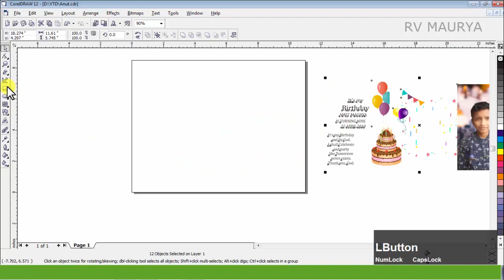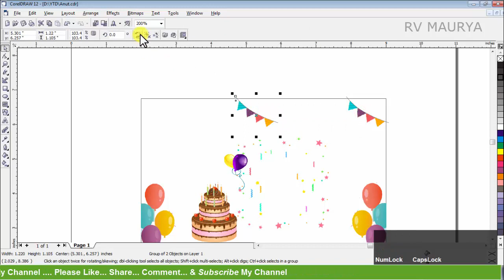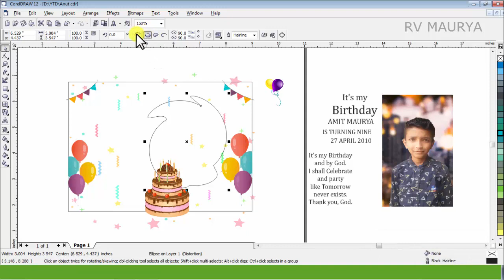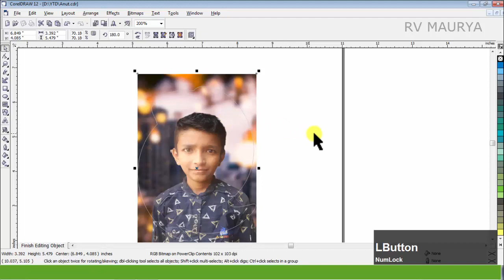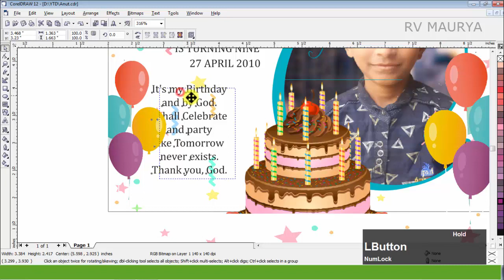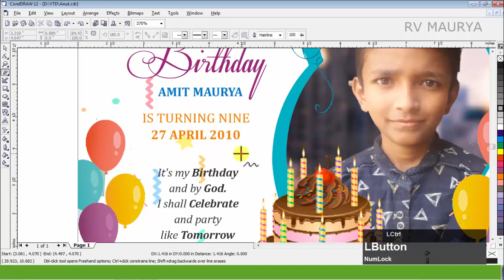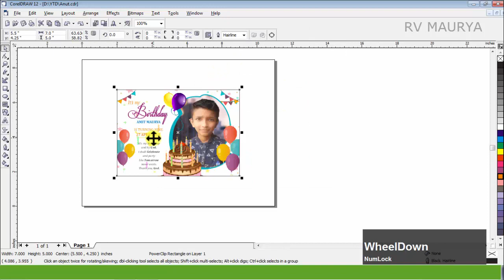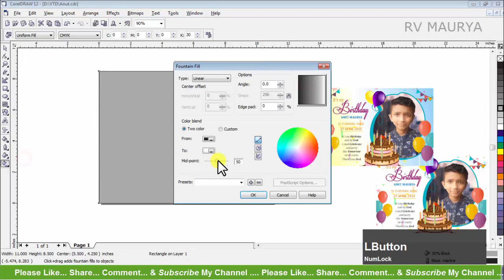#150 || How to Birthday || Invitation Card Design || Basic CorelDraw in Hindi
CDR FILE ...